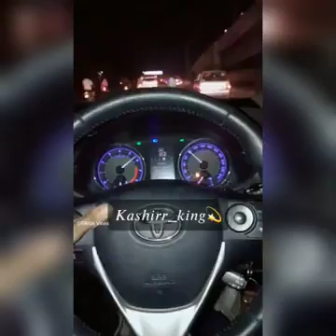April 21, 2021